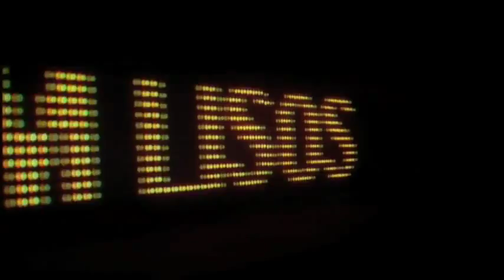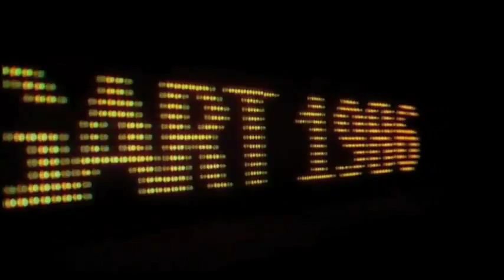Derek Redmond Spanish Documentary - Barcelona 1992 Olympic Games (Part One)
Derek speaks about his harrowing experiences in the 1992 Barcelona Olympic games...he and his father, on whose shoulder he limped over the line, revisit the very track on which the race occurred. (Majority of audio in English, Spanish subs)